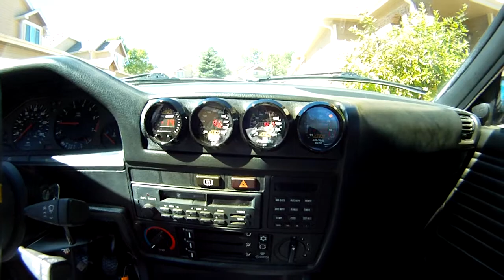e30 sr20det walk around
bmw e30 sr20det gt3071r walk around